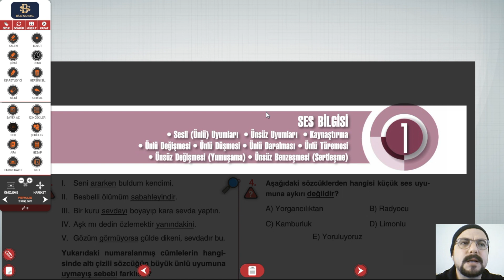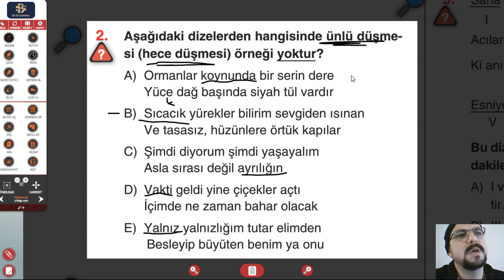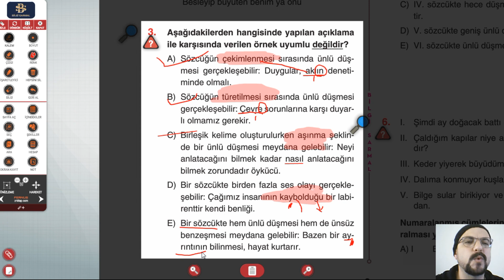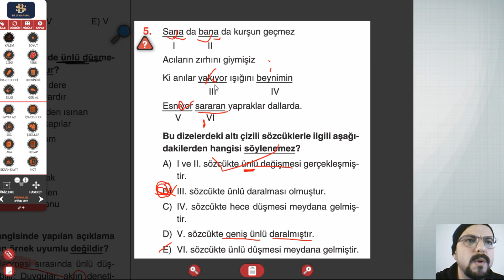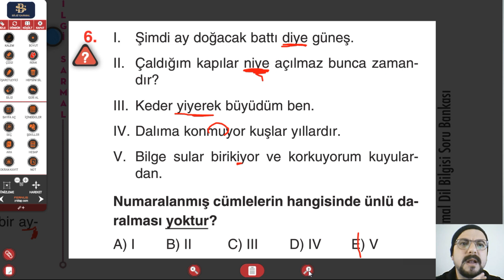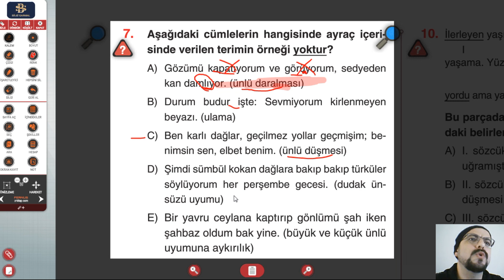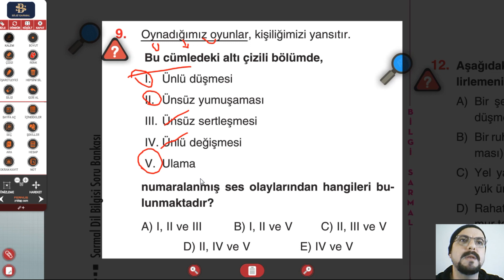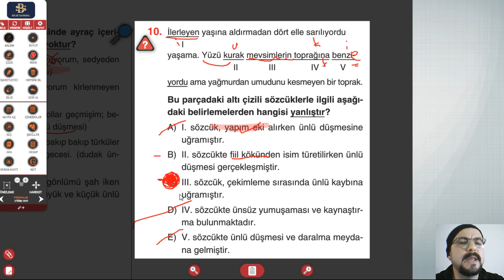Ses Bilgisi Soru Çözüm 1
Merkezi sınavlar için detaylı soru çözümü TYT, AYT, KPSS, LGS hazırlık öğrencileri yararlanabilir.
Bilgi Sarmal Türkçe Dil Bilgisi